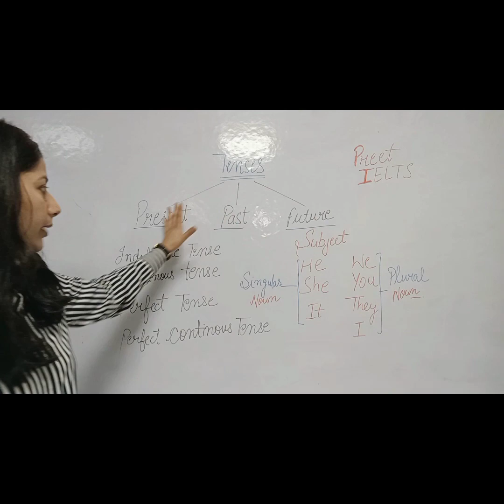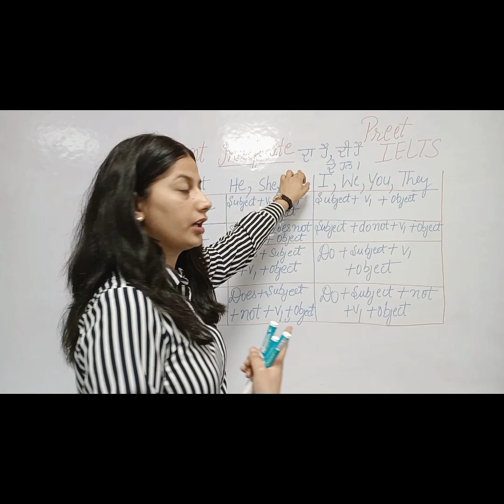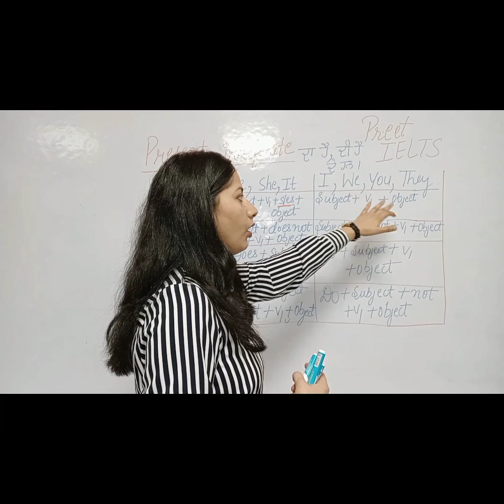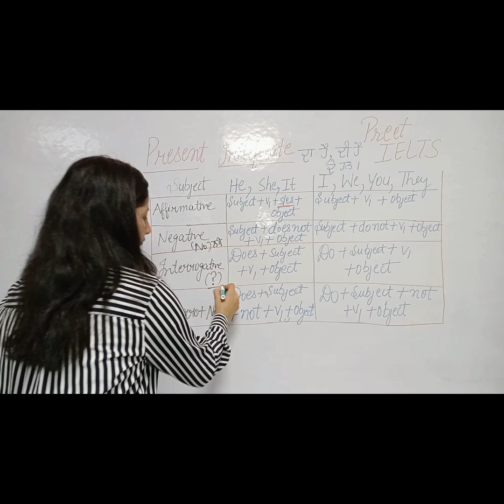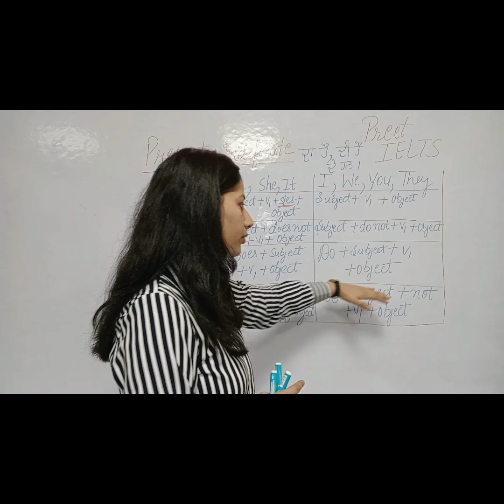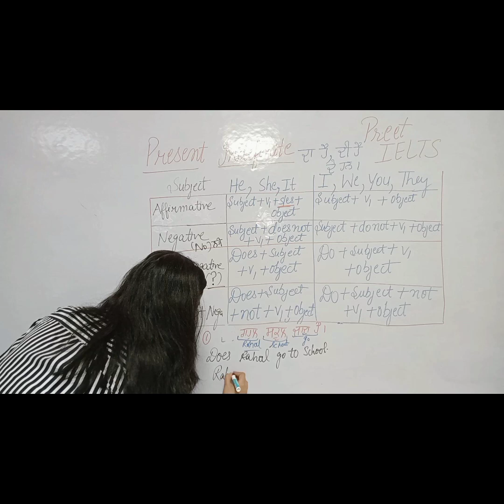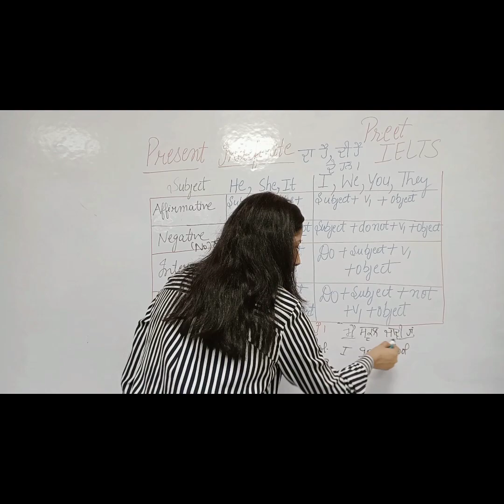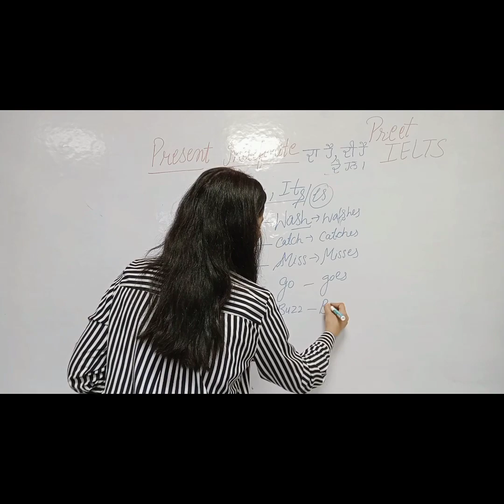Spoken part 2|| Tenses|| Present Indefinite Tense|| IELTS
Hello 👋
This vedio is helpful for those who are facing problems in grammer rules. This vedio help you to improve your grammetical errors.
This also really helpful for those who newly enroll in IELTS.
Thank u